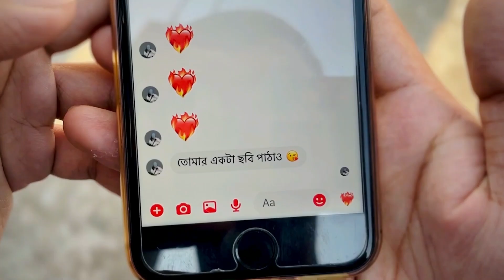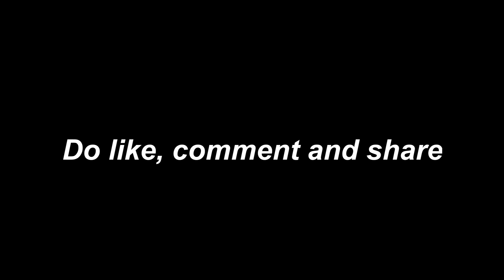গার্লফ্রেন্ড যখন একটু বেশীই বড়লোক কিন্তু...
Your support means a lot